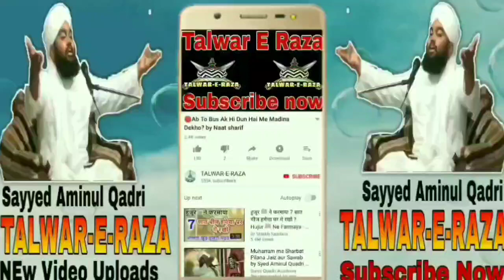Maa Ki Mamtah? by Sayyed Aminul Qadri